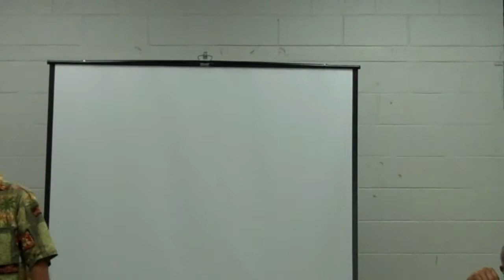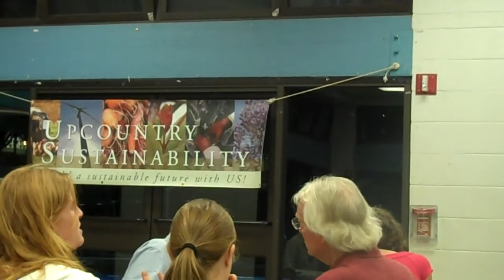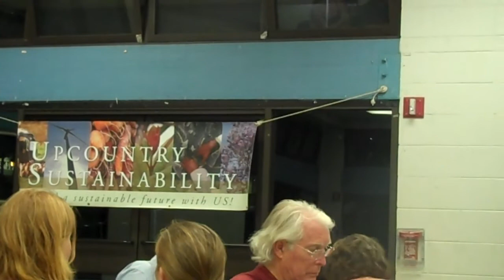Rob Parsons at Upcountry Sustainability 11-7-11 Q & A Clip 1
Rob Parsons presented a slide show at the Upcountry Sustainability meeting on 11/7/11.  This is a Q and A session - a separate clip. Some questions include the grant that HC & S received for renewable energy, GMO labeling issues, etc. Raw footage filmed